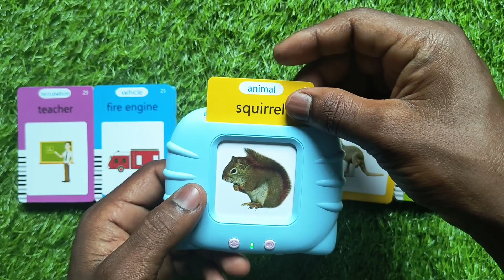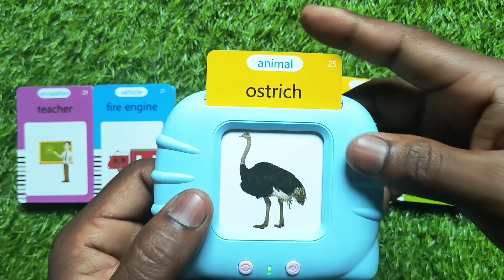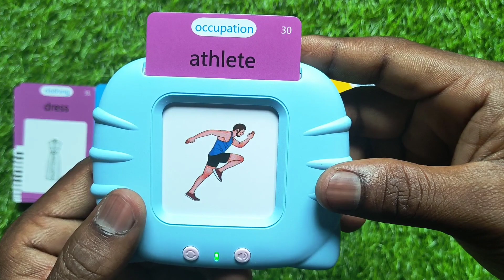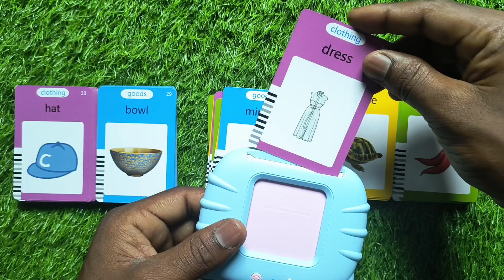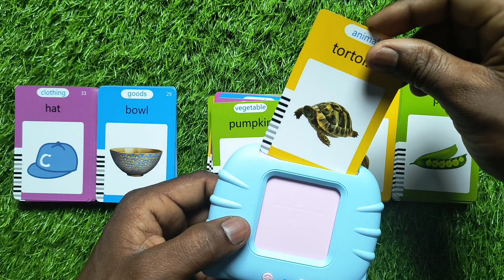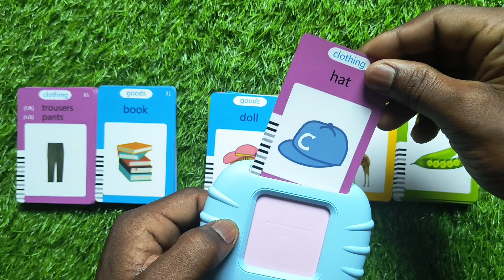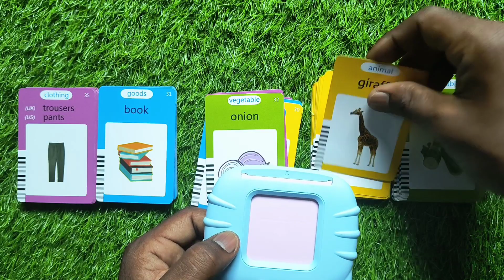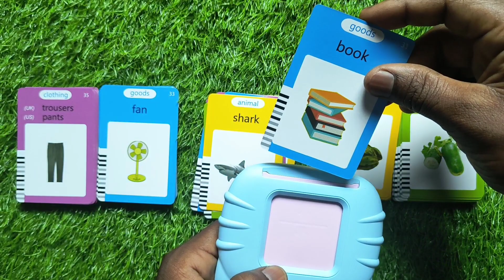Talking Flash Cards Educational Toys ⏐ Talking Flashcards Learning Toys For Toddlers for Ages #47